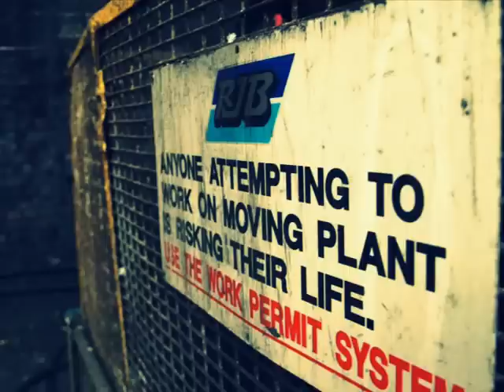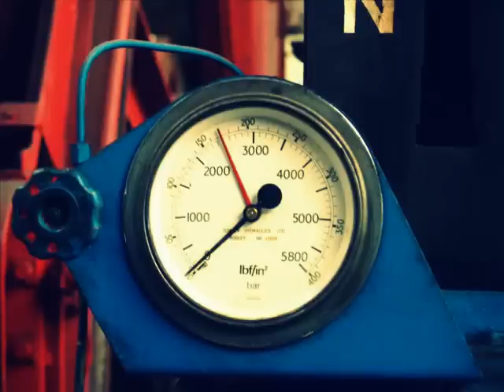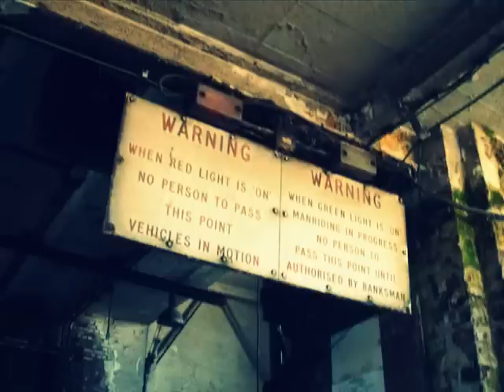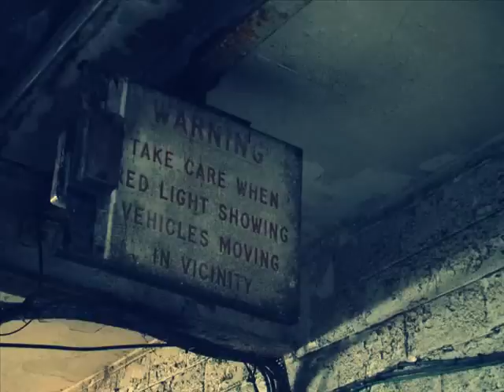urbex clipstone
An explore my friends and I did a while ago at annesley and clipstone colliery (most images are of clipstone).

Please note that derelict buildings are dangerous places and that by entering them you may be tresspassing. Thanks for looking.